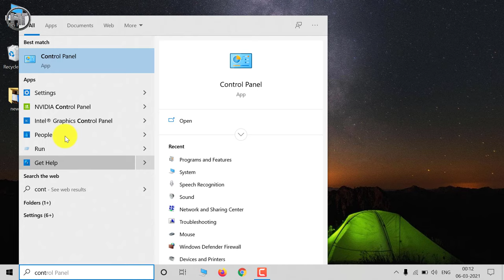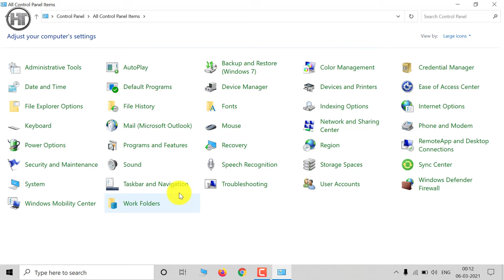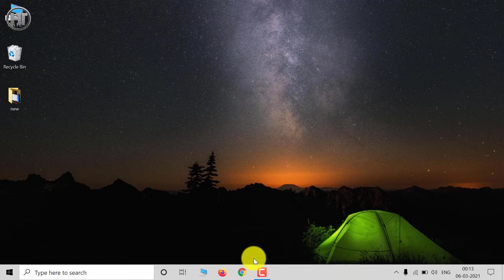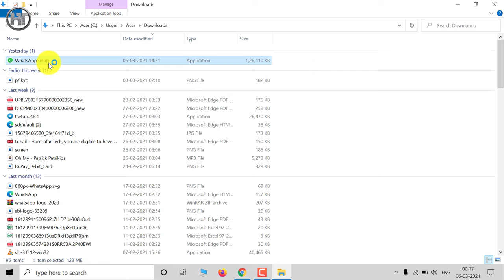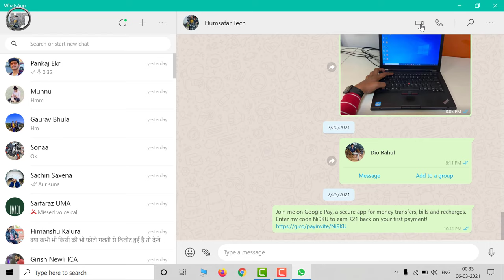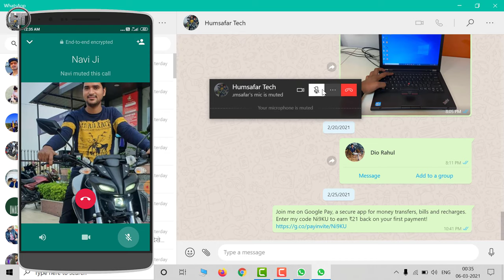लैपटॉप से वीडियो कॉल करना सीखें | Laptop/Computer/PC se Whatsapp video calling kaise kare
Friends in this video you will learn how to make whatsapp video call on laptop, computer, desktop, pc.

दोस्तों इस वीडियो में आप सीखेंगे कि लैपटॉप, कंप्यूटर, डेस्कटॉप, पीसी पर व्हाट्सएप वीडियो कॉल कैसे करते हैं।

Video Highlights:
00:00 Introduction
00:30 laptop se video calling kaise kare

Frequently Asked Questions:
how to video call in laptop
laptop se video call kaise kare
laptop me video call kaise kare
how to do whatsapp video call in laptop
how to do video call on whatsapp in laptop
laptop me whatsapp se video call kaise kare